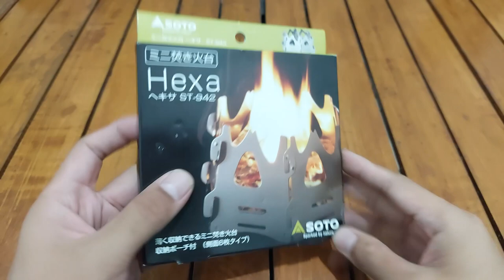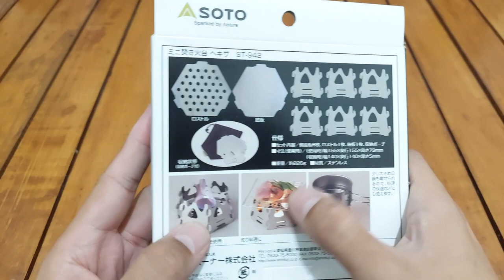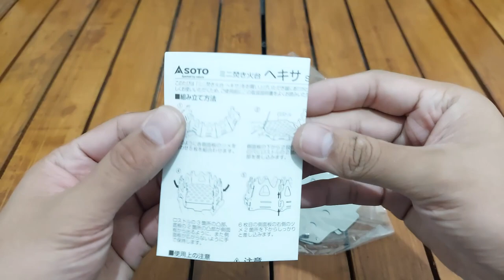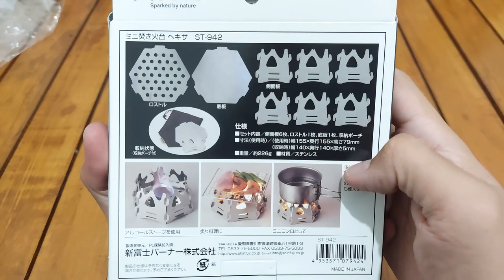SOTO HEXA MINI TAKIBIDAI | KOMPOR PORTABLE KAYU BAKAR MINI DARI JEPANG | SOTOミニ焚き火台 | WOOD STOVE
DI VIDEO INI SAYA MEREVIEW CAMPING GEAR BARU YANG BERASAL DARI JEPANG YAITU BRAND EVERNEW. BRAND OUTDOOR / CAMPING GEARS SATU INI SANGAT POPULER DAN TERKENAL DI JEPANG, BAHKAN DUNIA YA, DARI  PRODUK-PRODUK NYA SEPERTI STOVE, COOKWARE, LIGHTER DAN PRODUK TITANIUM ULTRALIGHT NYA ADA JUGA. KOMPOR CAMPING YANG UKURANNYA COMPACT DAN RINGAN INI SANGAT DIREKOMENDASIKAN SAAT AKTIFITAS OUTDOOR. BAGI PECINTA UL ATAU ULTRALIGHT GEAR, BENERAN INI KOMPOR SERBA GUNA YANG KEREN BANGET!

SOTOの組み立て式 ミニ焚き火台
それのヘキサタイプを見つけて衝動買い
焚き火で使ってみました